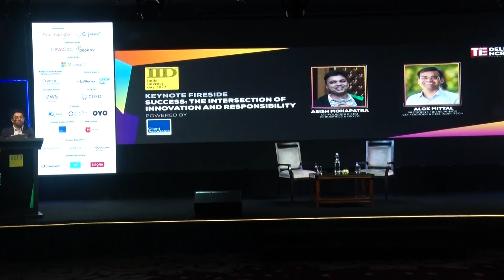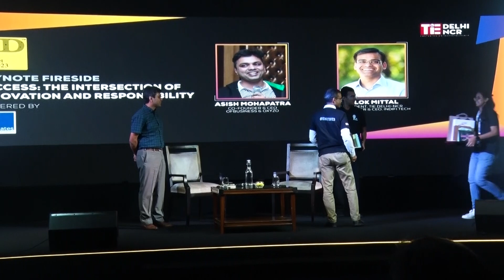Keynote Fireside Success: The Intersection of Innovation and Responsibility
Powered by Client Associates
Speakers:
  • Asish Mohapatra - Co-Founder & CEO, OfBusiness & Oxyzo
  • Alok Mittal - President, TiE Delhi-NCR & Co-Founder & CEO, Indifi Tech